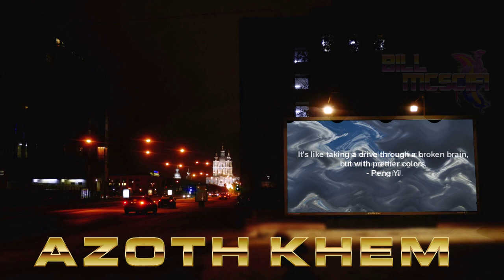McSciFi's Newest Billboard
A quick peek at some of the fun books you can get this holiday season and beyond.